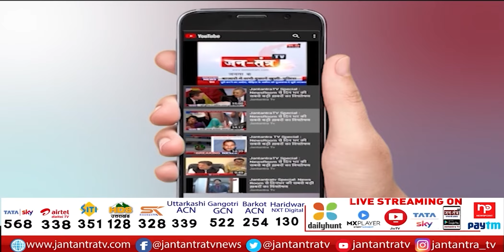Jalaun पहुंचे CM Yogi Adityanath | Bundelkhand Expressway का किया स्थलीय निरीक्षण | PM Modi | JTv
About Video:
जालौन पहुंचे सीएम योगी आदित्यनाथ
बुंदेलखंड एक्सप्रेस वे का किया स्थलीय निरीक्षण
पीएम मोदी करेंगे बुंदेलखंड एक्सप्रेस वे का उद्घाटन
बुंदेलखंड एक्सप्रेस वे के उद्घाटन कार्यक्रम का